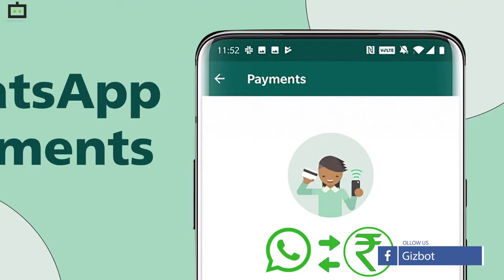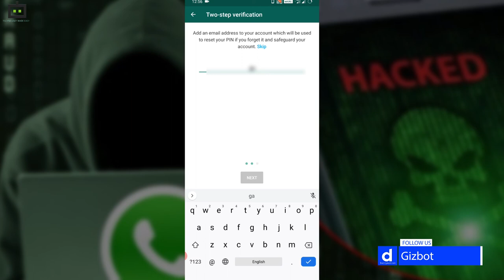Everything You Should Know About WhatsApp Scam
WhatsApp, the popular app used for sending messages, several documents, pictures, audios, and videos has now become a target of hackers. However, the new scam came into the limelight ever since it has launched payment facilities on its platform in the country